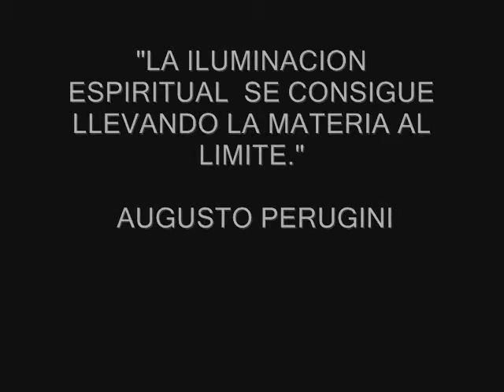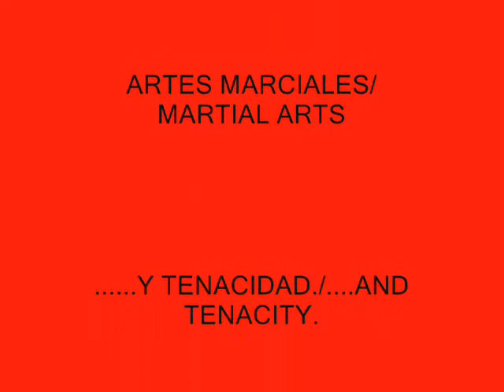AUGUSTO PERUGINI: COMPILADO DE ARTES MARCIALES / MARTIAL ARTS COMPILATION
COMPILADO DE PRACTICA DE ARTES MARCIALES CON 100 KG DE PESO CORPORAL, ESPERO LES GUSTE!

GRACIAS!

MARTIAL ARTS COMPILATION PRACTIQUE, WITH A BODYWEIGHT OF 100KG (OR 220,45 LBS), HOPE YOU ENJOY IT!

THE INTRODUCTION SAYS: "SPIRITUAL ENLIGHTENMENT IS ACHIEVED BY CARRYING MATTER TO THE LIMIT." AUGUSTO PERUGINI. THE MOMENT IS NOW"

THX!

AUGUSTO PERUGINI-PERSONAL TRAINER DOBLEMENTE CERTIFICADO
INSTRUCTOR DE DEFENSA PERSONAL
CAMPEON MUNDIAL DE CULTURISMO JUNIOR
CAMPEON MUNDIAL DE CULTURISMO SENIOR
CAMPEON SUDAMERICANO
CAMPEON ABSOLUTO ARGENTINO
CAMPEON DE GRAND PRIX
JUEZ DE FISICOCULTURISMO Y FITNESS
SEMINARISTA Y ESCRITOR ESPECIALIZADO
PREPARACIONES FISICAS DE TODO TIPO, NO SOLO CULTURISTAS
COMPROMISO Y SERIEDAD PARA SU PROGRESO FISICO
PREPARACIONES PRESENCIALES Y A DISTANCIA (VIA INTERNET)

AUGUSTO PERUGINI- DOUBLE CERTIFIED PERSONAL TRAINER
SELF-DEFENSE INSTRUCTOR
MR UNIVERSE JUNIOR
MR UNIVERSE SENIOR HEAVYWEIGHT
SOUTHAMERICAN CHAMPION
ARGENTINIAN NATIONAL OVERALL WINNER
GRAND PRIX WINNER
FITNESS AND BODYBUILDING JUDGE
SEMINARIST AND SPECIALIZED WRITER

ALL KIND OF PHYSICAL PREPARATIONS, NOT ONLY BODYBUILDING
COMMITMENT AND SERIOUSNESS FOR YOUR PHYSICAL IMPROVEMENT
PRESENTIAL AND DISTANCE/WEB TRAINING